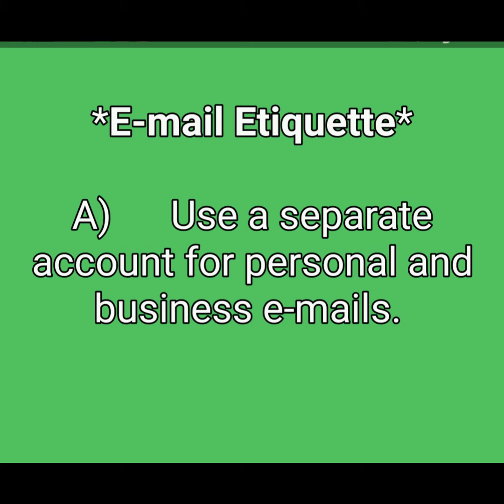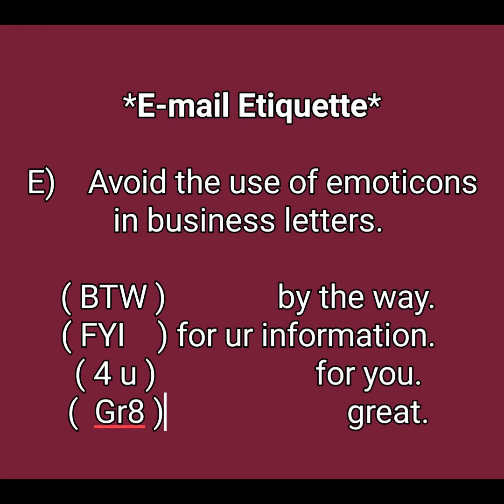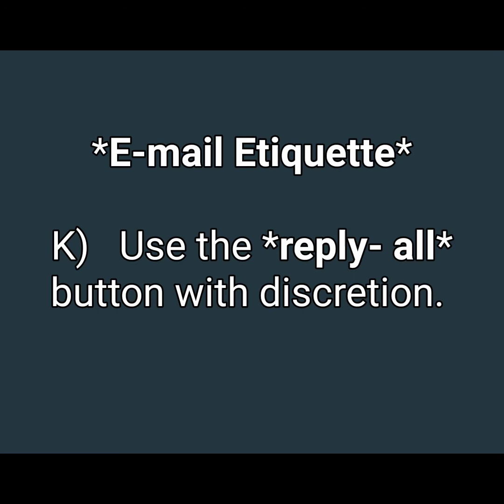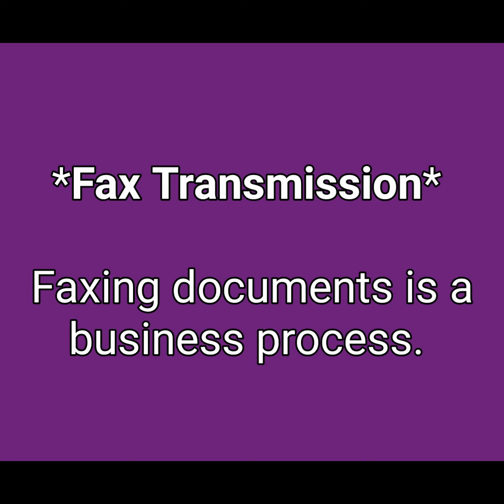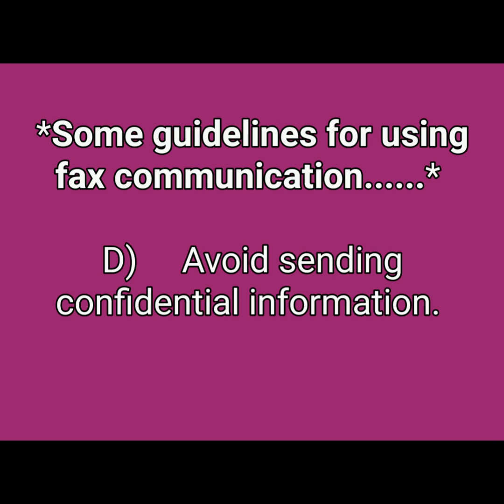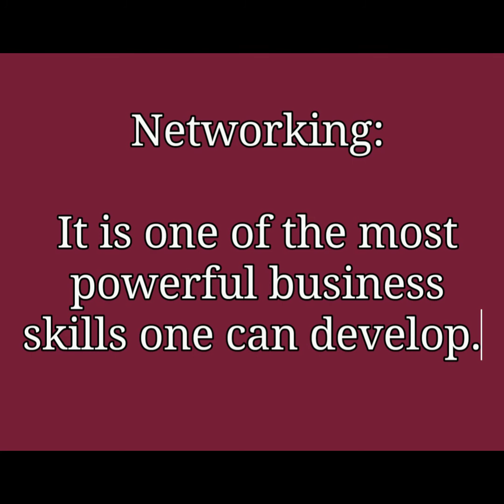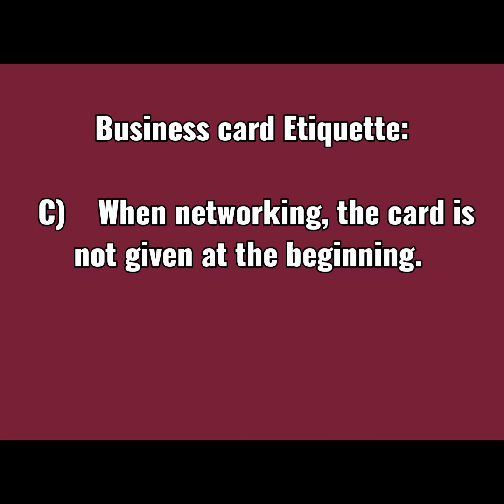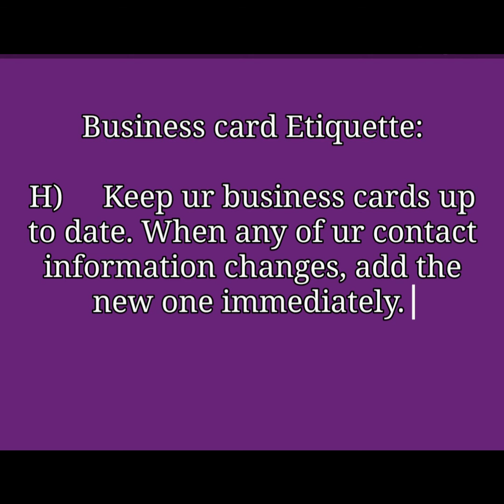Writing for Academic Skill Unit 8 part 5